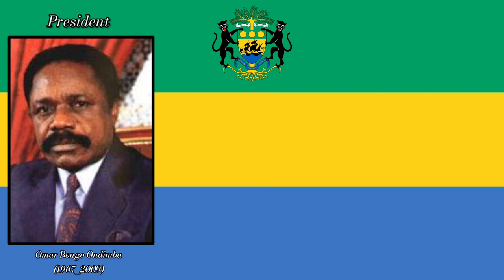National Anthem Gabonese Republic (La Concorde)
Gabon (/ɡəˈbɒn/; French pronunciation: ​[ɡabɔ̃]), officially the Gabonese Republic (French: République gabonaise), is a country on the west coast of Central Africa. Located on the equator, Gabon is bordered by Equatorial Guinea to the northwest, Cameroon to the north, the Republic of the Congo on the east and south, and the Gulf of Guinea to the west. It has an area of nearly 270,000 square kilometres (100,000 sq mi) and its population is estimated at 2.1 million people. There are three distinct regions: the coastal plains, the mountains (the Cristal Mountains and the Chaillu Massif in the centre), and the savanna in the east. Gabon's capital and largest city is Libreville. The official language is French.

"La Concorde" is the national anthem of Gabon. Written and composed by Georges Aleka Damas, it was adopted upon independence in 1960.